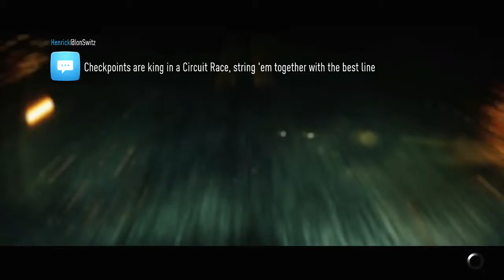Need For Speed - Spike Is A Douche | #8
Continuing on with the story randomly, as the acting in this game, let alone Live-Action Cutscenes, are just terrible and squeamish. Just want to point out how dumb of a guy Spike is. Later on, he becomes such a sooky-sooky baby.

I still like the game! Just these Live-Action Cutscenes are crappy to watch and you're all going to watch it with me! Hahaha!